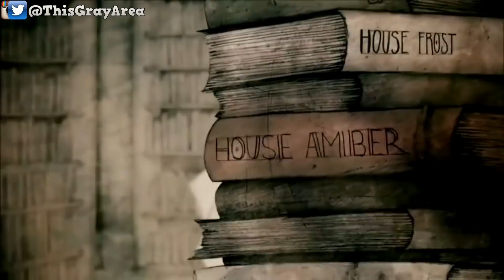Will House Stark become another Extinct Great House of Westeros? | Game of Thrones Season 8 Theory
In Game of Thrones Season 8 House Stark of Winterfell faces extinction! It's a popular theory that House Stark will fade into the mist and become extinct because House Stark doesn't have any capable heirs! But I disagree with this! In this video I have a Game of Thrones Season 8 Theory on the possibilities of who will carry on the name Stark .. I will Break down the Stark family members Arya Stark , Jon Snow , Sansa Stark and Bran Stark and see who is likely to carry the Stark name and the Stark Banner into Battle!